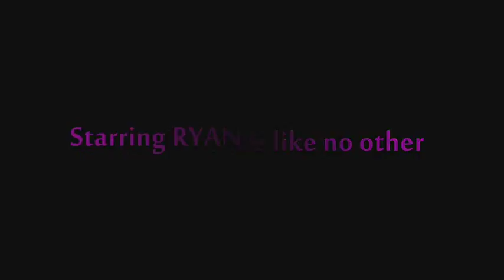The Wolf Among Us Parody Spoof Trailer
The Wolf Among Us Parody Spoof Trailer starring Ryan Bicheranloo as Bigby (The Big Bad Wolf)